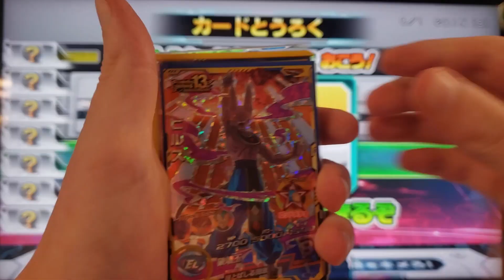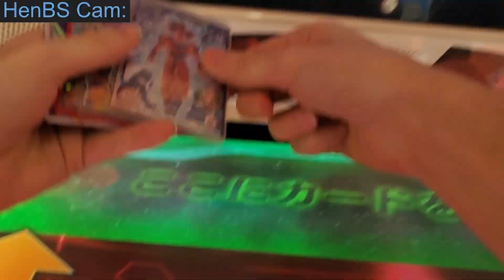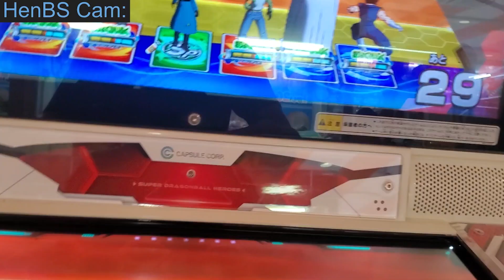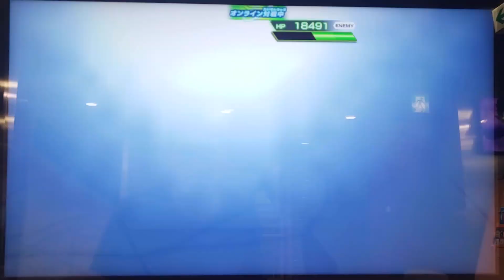DBS VILLAINS vs HEROES! (Dragon Ball Heroes Friend Battle #74)